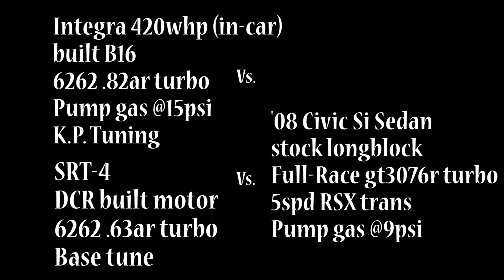Integra B16 6262 vs. Civic Si gt3076r vs. SRT-4 6262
Built motor B16 6262 turbo Integra racing a 3076r turbo Civic Si racing a built motor 6262 SRT-4 from a roll. Black 8thgen Civic is on 15psi, NOT 9psi.